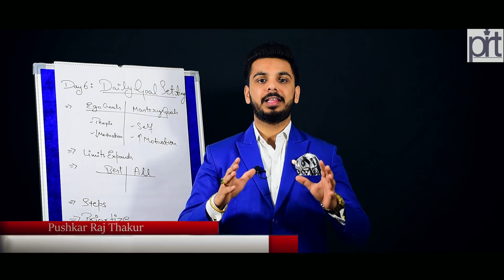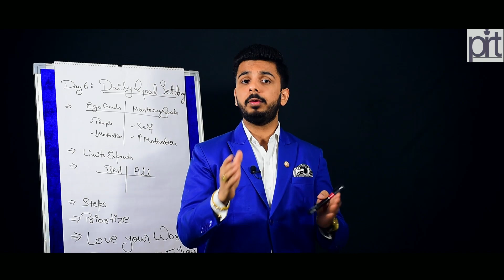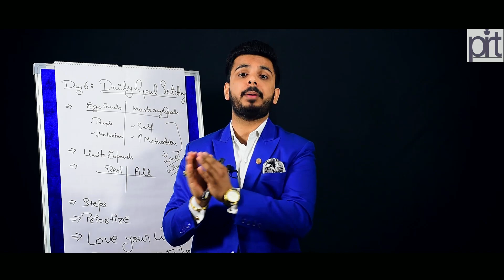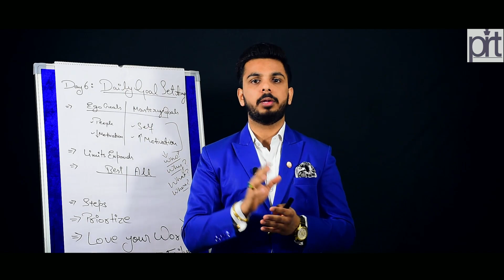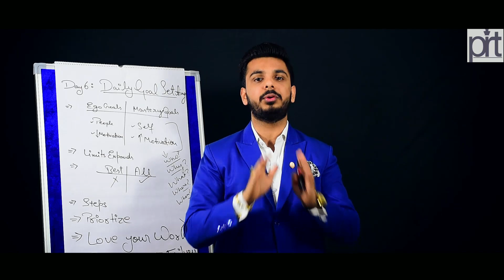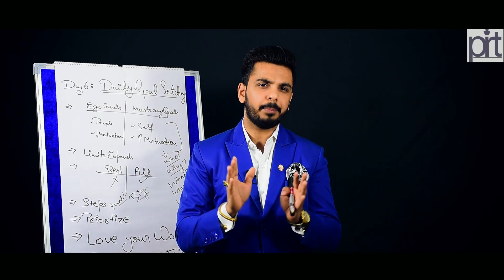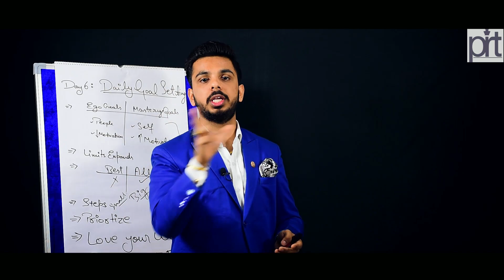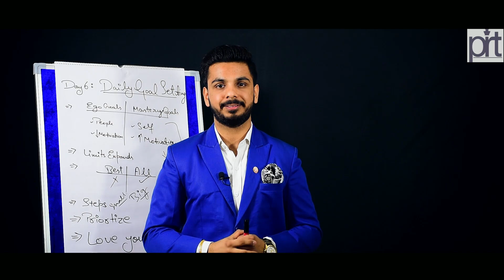Daily Goal Setting Routine || PRT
"अगर आप नेटवर्क मार्केटिंग में अभी तक कामयाब नहीं हुए हैं, तो यह इसलिए है कि आपके पास सही जानकारी नहीं है।" - PRT
इस कोर्स के माध्यम से आप ना सिर्फ यह जान पाएंगे कि क्या सही है बल्कि आपको उन सारे रहस्यों के बारे में भी पता लगेगा जो सिर्फ अभी तक चुनिंदा लोगों को ही पता था जो नेटवर्क मार्केटिंग में करोड़पति हैं।
अब वह दिन दूर नहीं कि आप भी सर उठा के अपने आप को करोड़पति कहलाएंगे।

This is the No.1 Course in Entire Network Marketing Industry.

To be successful in your company, to be a Top Earner and to fulfil all your dreams this is a Must Have Course.

You will waste a lot of time, money and respect if you don't learn from this course.

This is the Time for you to Prove Yourself and Become Unstoppable!
I will Guide you.

About the Trainer :

Master of Leadership Psychology, Pushkar Raj Thakur is the one of most Influential Motivational Speaker & Success Mentor in India. Inspiring millions of people, he is regarded as the Youth Icon and the Change Expert.

Pushkar Raj Thakur started his career with network marketing and had a wildly successful career, making millions with leading the team of thousands of distributors. He has been the youngest and the fastest achiever of Millionaire’s Club.

He has travelled the world to interview the Top Earners in Network Marketing Industry and what are the secrets of their success.